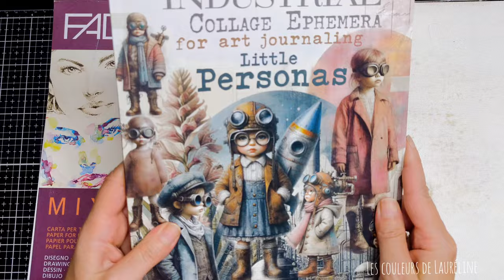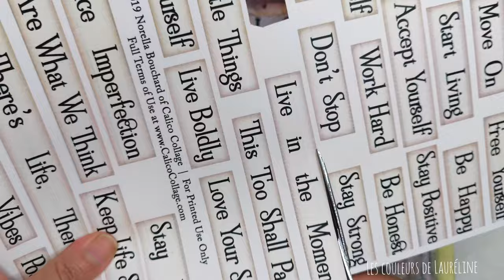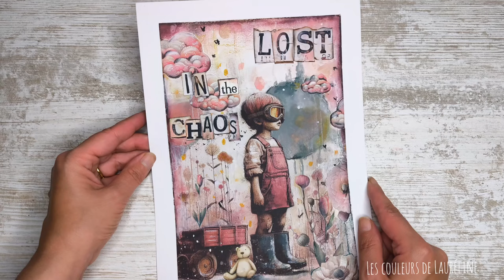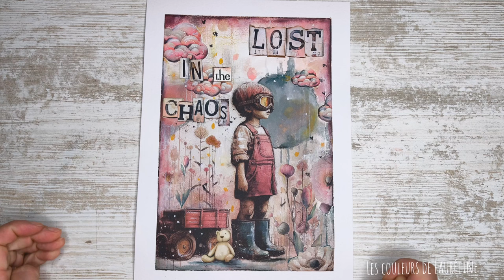TUTO Art journal "Lost in the chaos".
Retrouvez -moi sur Instagram :
📷 Mon Instagram :

J'espère que vous avez passé un bon moment à découvrir ce tuto 🙂.

-Whimsical houses ans backgrounds

-Fairies in bloom and backgrounds:

-Industrial little personas:

- Ma paire de ciseaux préférée:

Si vous optez pour l'achat d'un des produits cités dans ma vidéo, ce serait super de passer par mon lien. Pour vous, rien ne change mais de mon côté, ça va me donner un petit coup de pouce. Ainsi, je pourrai continuer à vous proposer de nouveaux produits et vous apportez un soutien à ma chaine. Merci d'avance.